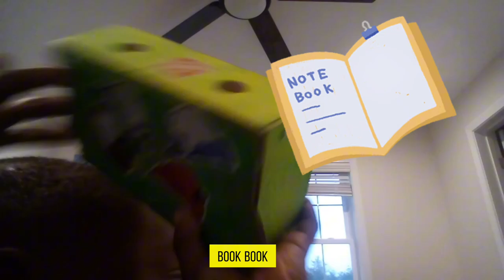A Good Play for Sibling with Amazon Echo Show Adventures: Fun Interactive Play Shows on Alexa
Embark on a delightful adventure with our latest family vlog, 'Echo Show Adventures: A Good Play for Sibling Fun,' where technology enhances playtime! Join us as we capture the engaging and heartwarming moments of a toddler and preschooler sibling exploring the world of interactive play shows on the Amazon Alexa Echo Show. This video is a perfect mix of entertainment, learning, and sibling bonding.

In this episode, our young explorers dive into a variety of play shows, full of interactive games and educational content, all provided by the Alexa Echo Show. From singing along to their favorite tunes to participating in interactive quizzes and stories, the Echo Show offers adventures in learning and fun that captivate both the toddler and preschooler.

This vlog goes beyond showcasing the capabilities of a smart device. It focuses on the beautiful moments of connection, discovery, and 'a good play' that occur when siblings play and learn together. Whether they're engaging in guided reading, practicing words, or exploring tailor-made videos for their age, every activity is an adventure in itself.

So, join us for this adventure of play shows and interactive learning with the Amazon Alexa Echo Show. Let’s celebrate the joy of sibling playtime and the wonders of interactive technology!